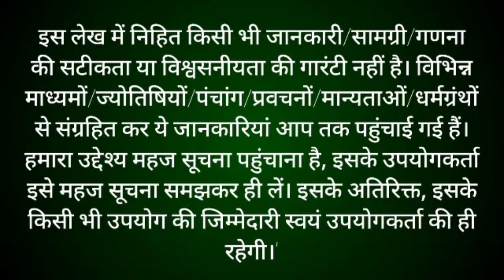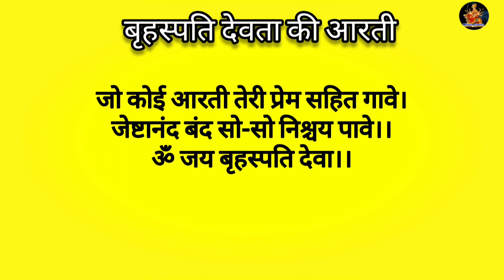बृहस्पतिवार व्रत कथा | Brihaspativar Vrat Katha